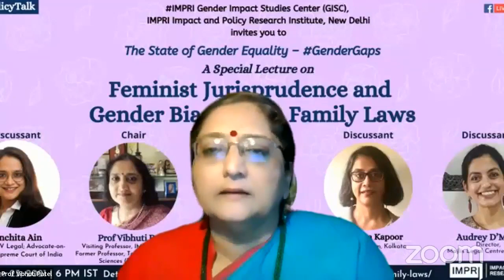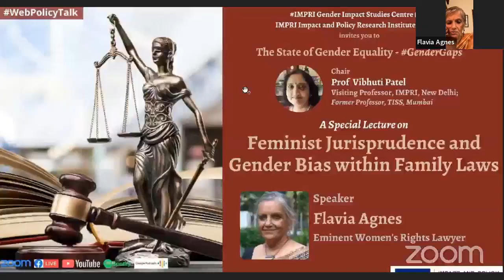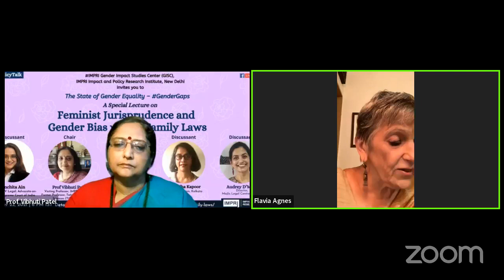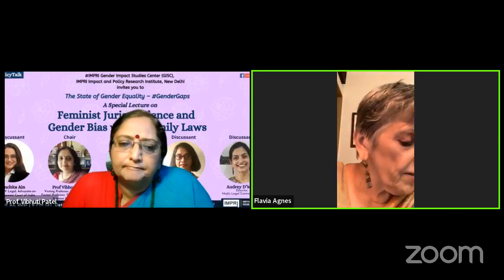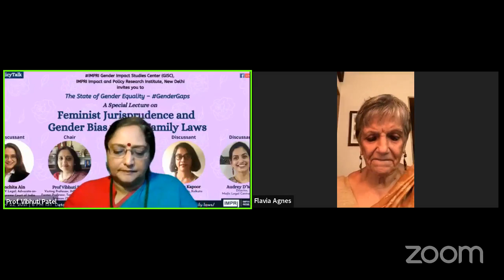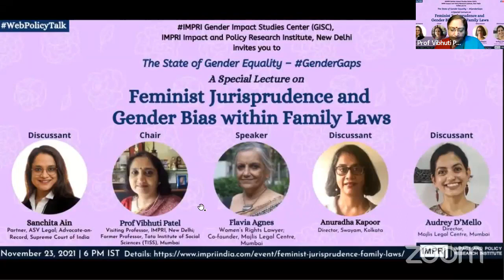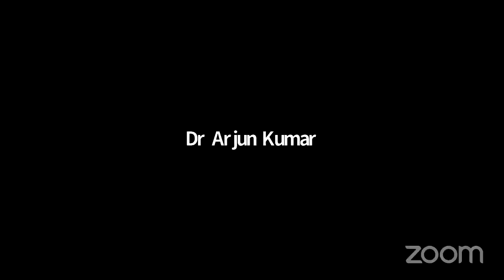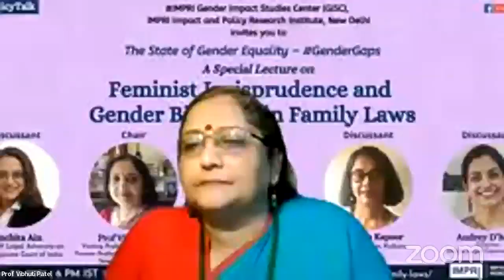GenderGaps | E47 | Flavia Agnes | Feminist Jurisprudence and Gender Bias within Family Laws | Live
Live Video

Feminist Jurisprudence and Gender Bias within Family Laws

Details of the WebPolicyTalk
November 23, 2021 | 6 p.m. IST

Speaker:
Flavia Agnes
Women’s Rights Lawyer;
Co-founder and Director, Majlis Legal Centre, Mumbai

Chair:
Visiting Professor, IMPRI, New Delhi; Former Professor, Tata Institute of Social Sciences (TISS), Mumbai

Discussants:
Anuradha Kapoor
Director, Swayam, Kolkata

Audrey D’Mello
Director, Majlis Legal Centre, Mumbai

Sanchita Ain
Partner, ASV Legal; Advocate-on-Record, Supreme Court of India